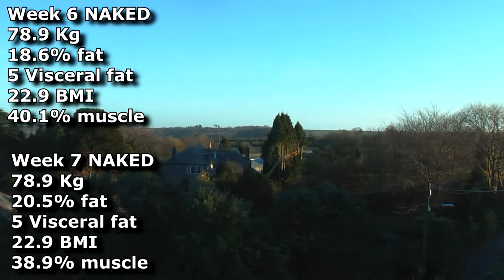Failed attempts at stuff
Well, I kind of succeeded in my own, special way. Quite a nice day of closure in many ways and I've now cleared enough room on my hard-drive to start some new things!